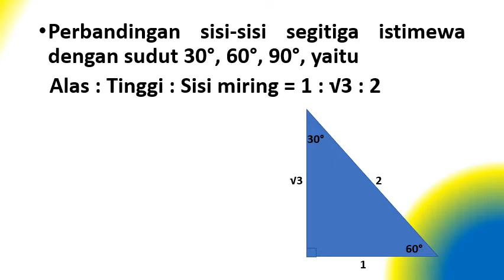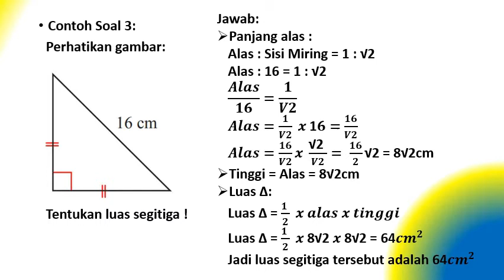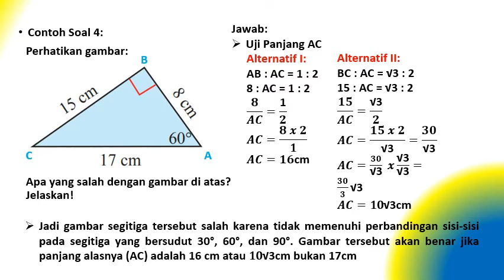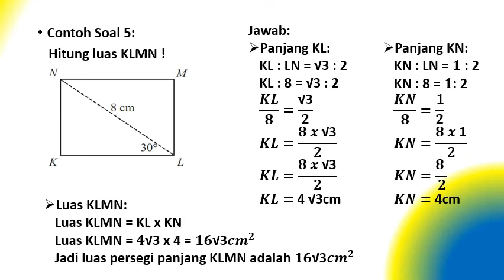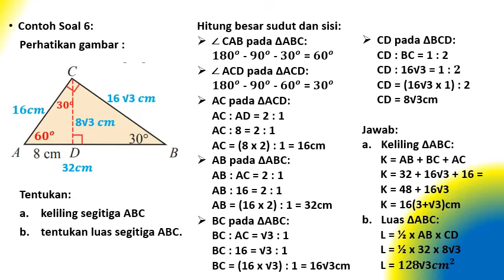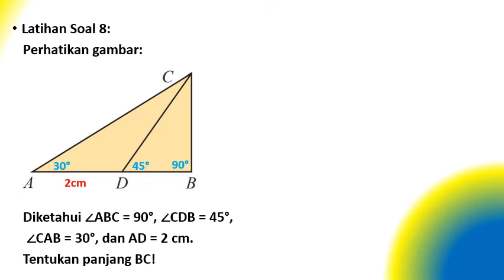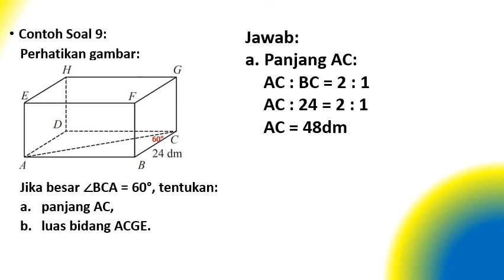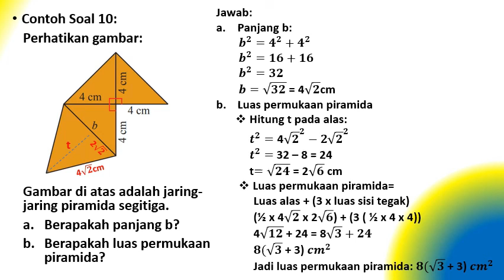Teorema Pythagoras Kelas 8 - Menentukan Perbandingan Sisi-sisi Segitiga yang Bersudut 30, 60, & 90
Matematika Kelas 8 Semester 2 Teorema Pythagoras Kelas 8 Kegiatan 6.6 Menentukan Perbandingan Sisi-sisi pada Segitiga yang Bersudut 30°, 60°, dan 90° dilengkapi dengan pembahasan Ayo Kita Berlatih 6.4 Matematika Kelas 8 Semester 2 Nomor 2 - 10 Halaman 41 - 42 Buku Paket